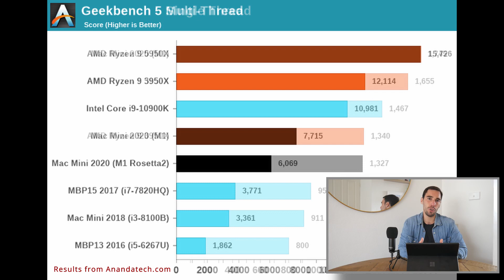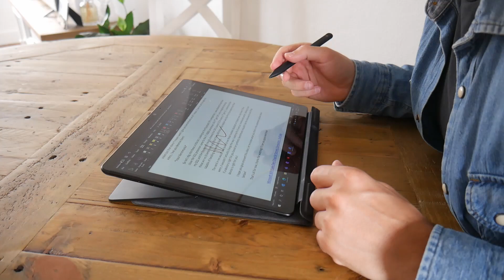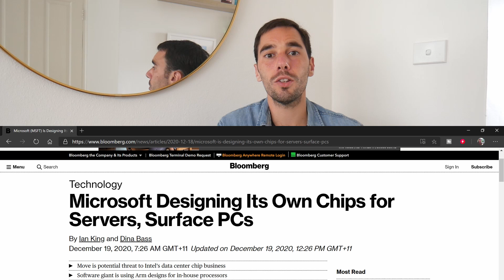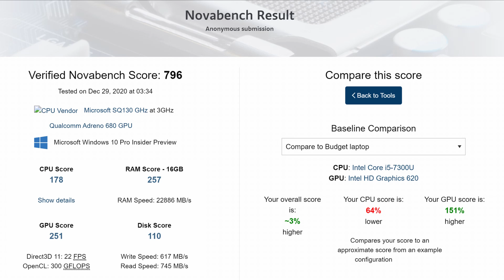Let's Talk Surface Pro X Benchmarking and ARM processors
With the ability to run x64 bit applications on the Surface Pro X and the recent release of the Apple Silicon M1 processors, there has been increased interest in seeing how the Surface Pro X and other ARM processors perform in benchmarking tests.

In this video I share my thoughts on why benchmarks shouldn't be used as the only indicator of how well a product will meet your needs, discuss ARM's potential impact on the future of computing and of course provide some benchmarking results of my Surface Pro X SQ1.

This is my first time creating a video of this kind of content, so please feel free to post your feedback and hit that subscribe button to see more of my content!